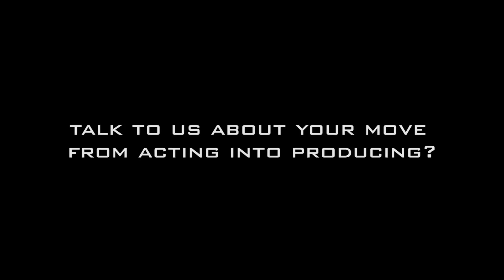Manu Intiraymi Interview (Star Trek/Acting)